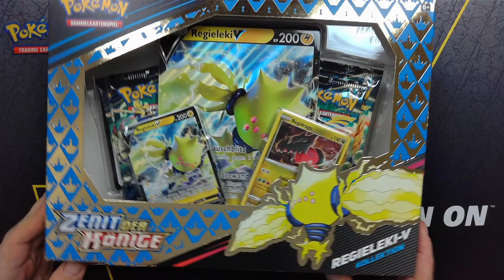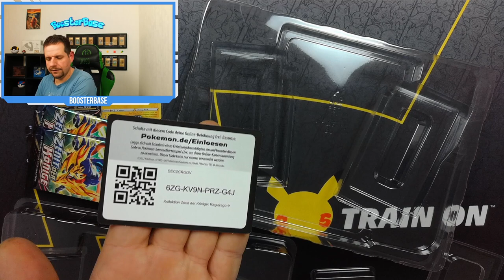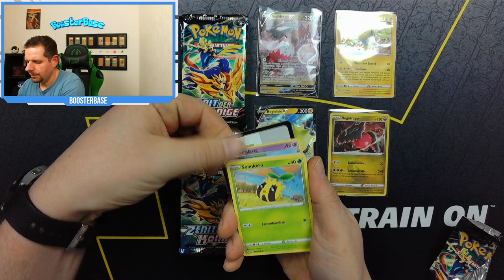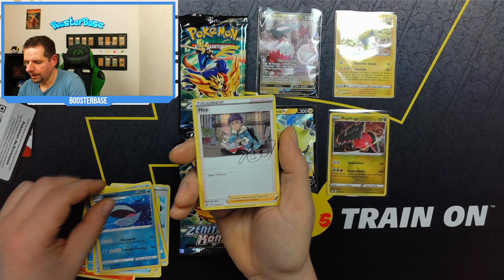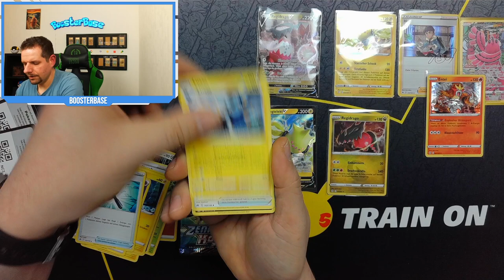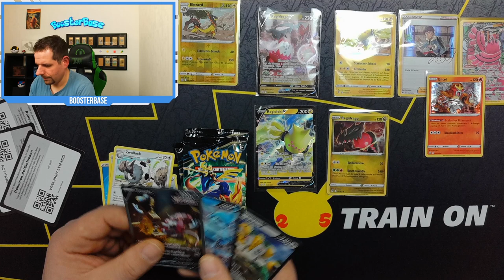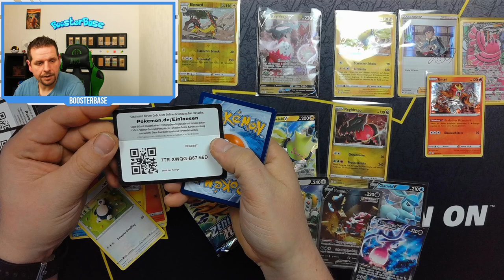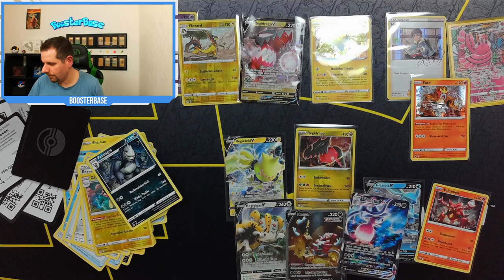Error Booster !? Zenit der Könige, was war das für eine Box. Regidrago / Regileki Pokemon Opening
Was ist denn hier passiert Pokemon Company (-:. Macht es euch bequem und schaut rein :)

Ihr wollt mich unterstützen? Dann gern dem Link folgen :) Ich Danke Euch !"💛